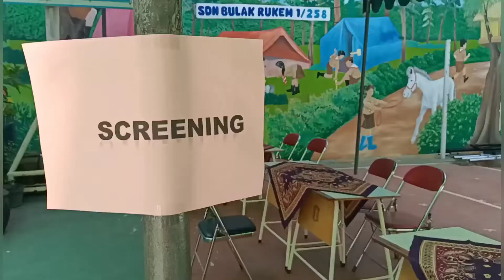Vaksin Covid-19 diikuti 750 siswa SDN Bulak Rukem I Surabaya secara masal di sekolah